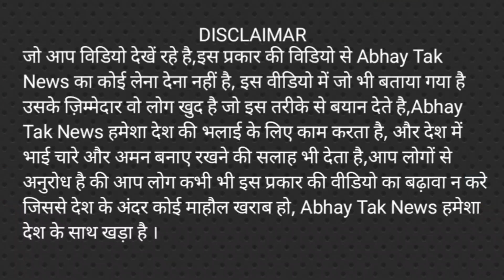तीन राज्यों की जीत के बाद 2024 की भविष्यवाणी कर दी | Loksabha election public survey BJP vs congress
India Next prime minister ? India ka agla pm kaun ? BJP Vs Congress | Modi vs Rahul vs Nitish vs Akhilesh vs Mamta vs Kejriwal vs Mayawati 2024 public talk, 2024 opinion poll 2024 exit poll | who will be the next prime minister of India ? 2024 election date | Mahagatbandhan | vipakshi ekta, 2024 ground reporting | pm Modi news, 2024 ground survey, pm Modi speech.